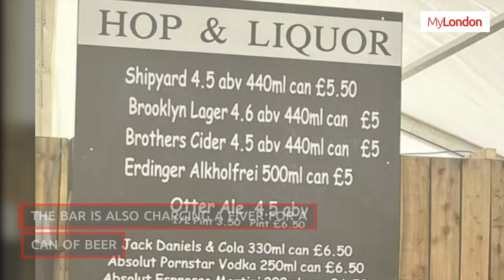Glastonbury fans slam extortionate drinks prices at this years festival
People have been left stunned at the prices of drinks at this years Glastonbury. One bar menu in particular has been circulating on social media  where a double shot of spirits can set you back £12.00.